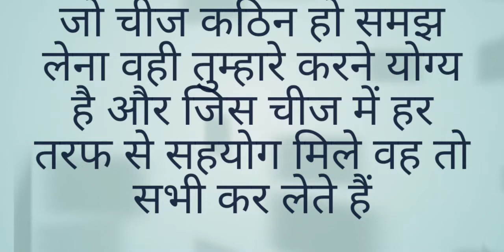Vaat pitta prakarti k saririk lakshan / वात पित्त प्रकृति के शारीरिक लक्षण / Vata + pitta Dosha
इस वीडियो में आपको वात पित्त सम्मिलित प्रकृति की जानकारी मिलेगी जिससे आप यह पहचान सकते हैं कि आपके आसपास या आप इस प्रकृति से जुड़े हुए हैं या नहीं और आगे आने वाली वीडियोस के माध्यम से आप इन सभी प्रकृति के साथ उच्च जीवन कैसे जिए यह जान सकते हैं यदि आपने बाकी और वीडियोस नहीं देखे हैं प्रकृति के तो प्लेलिस्ट में जाकर अवश्य देखें
(Vaat pitta prakarti k saririk lakshan) वात पित्त प्रकृति के शारीरिक लक्षण